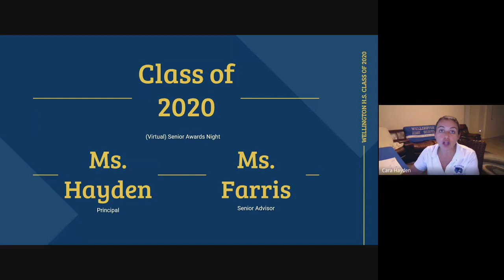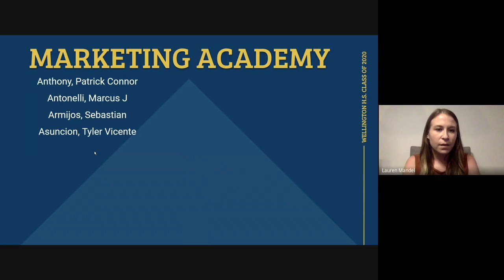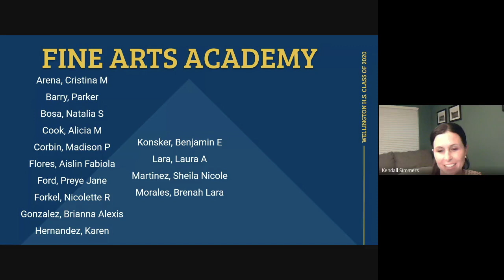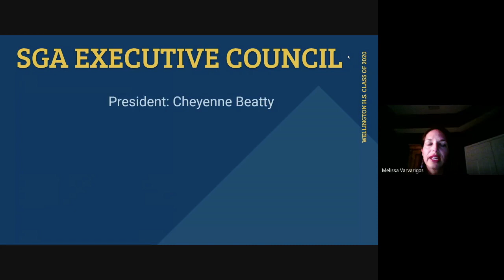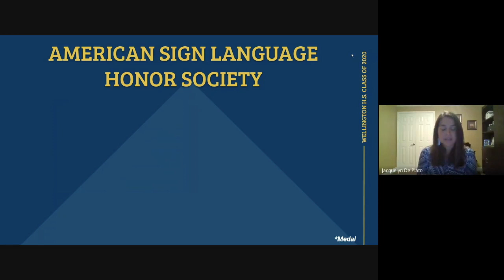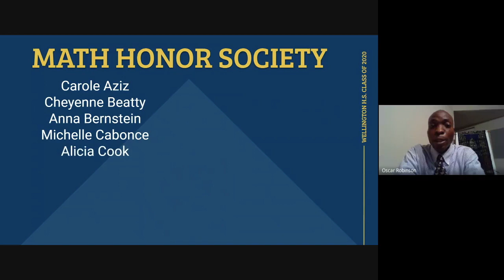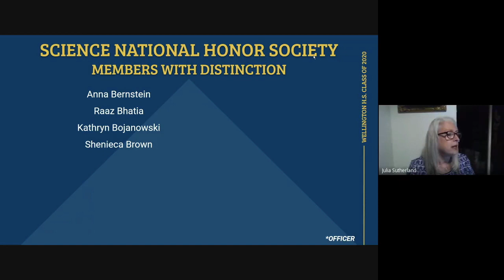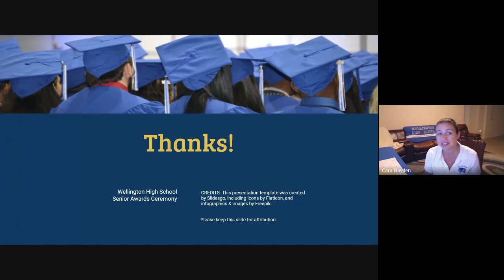WHS Senior Awards 2020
Virtual Senior Awards 2020